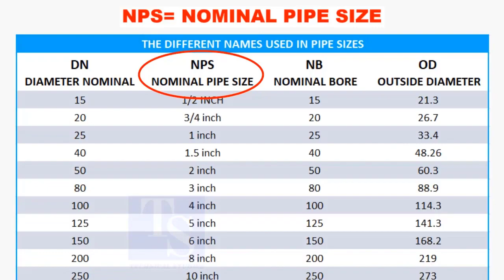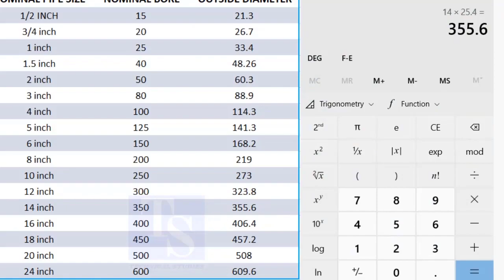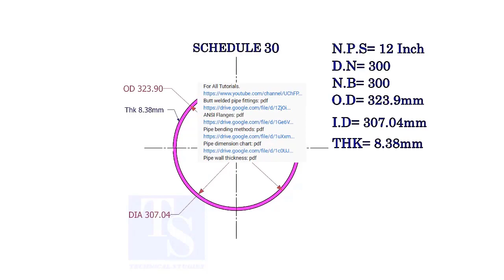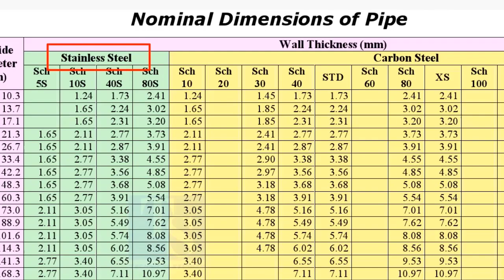Pipe ID, OD, Thickness, Schedule.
Pipe ID, OD, Thickness, Schedule. @technicalstudies.